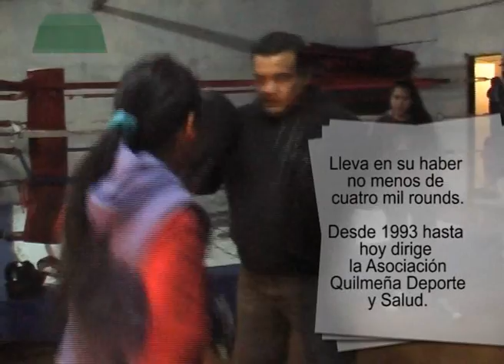Programa 24, Platea Sur, Bloque 1